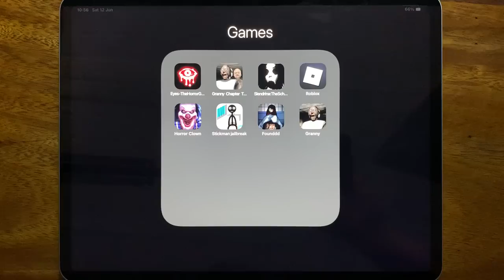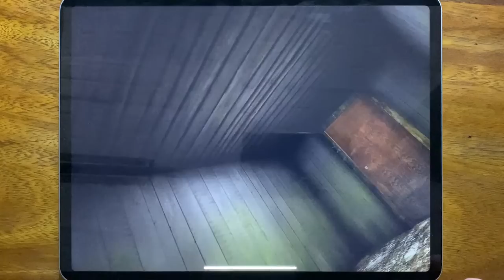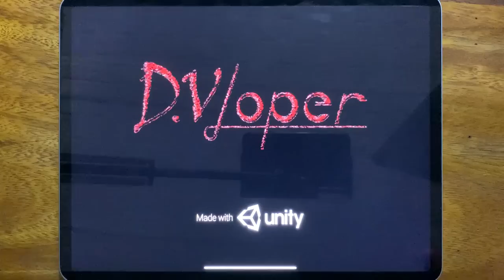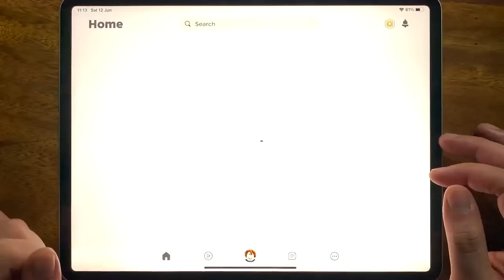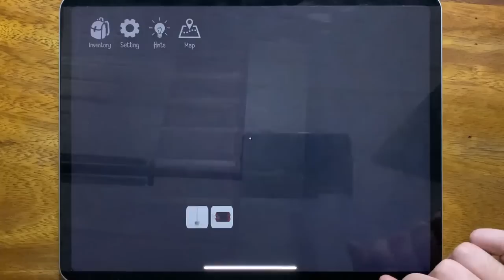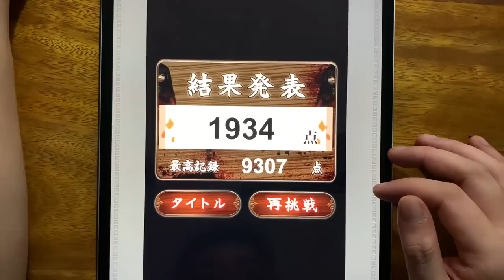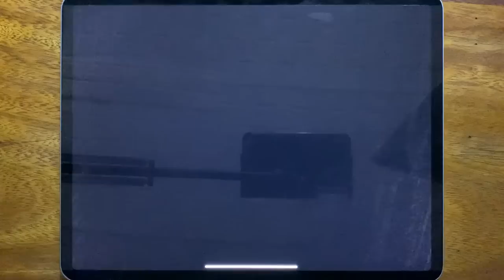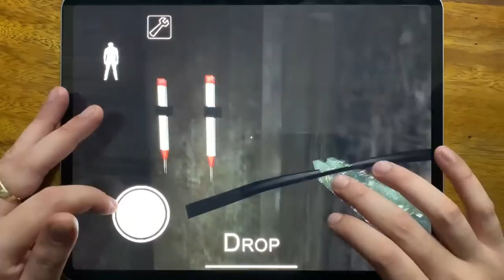Eyes - The Horror Game, Granny Chapter Two, Slendrina: The School, Roblox, Horror Clown...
Eyes - The Horror Game, Granny Chapter Two, Slendrina: The School, Roblox, Horror Clown, Stickman Jailkbreak, Founddd, Granny